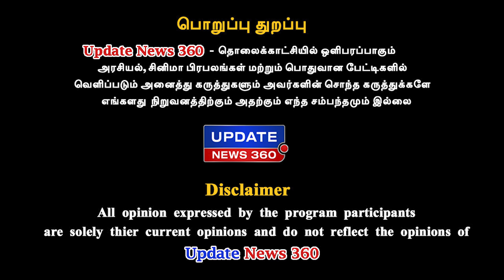சீமானின் மறு உருவம்தான் கமல் | GG Siva Exclusive | Seeman | Kamal Haasan | Modi | UPDATE NEWS 360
சீமானின் மறு உருவம்தான் கமல்